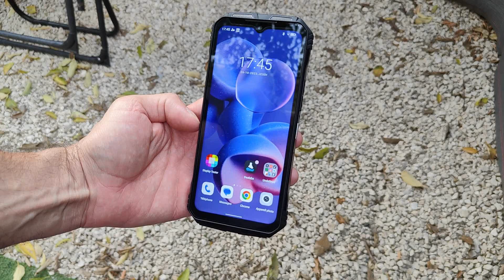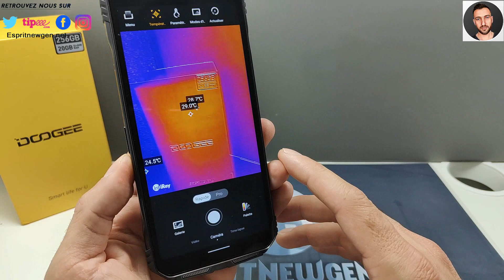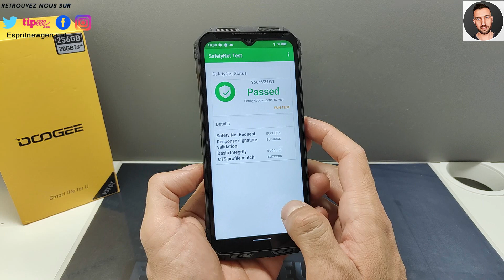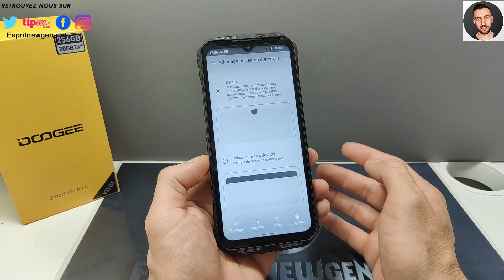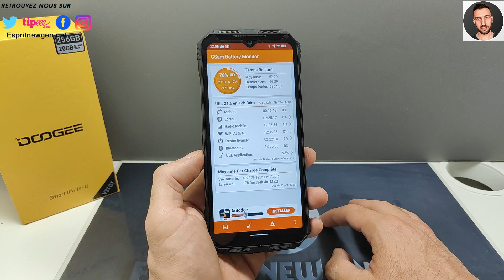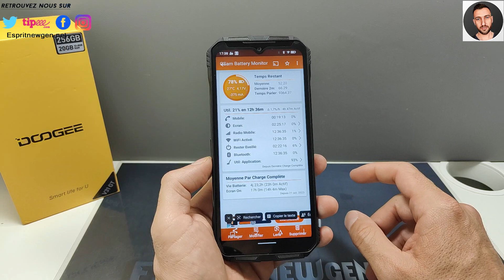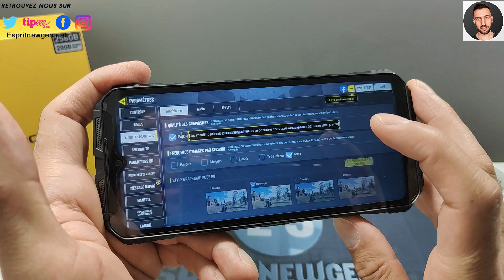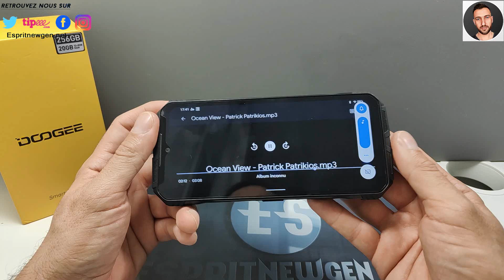Test du Doogee V31 GT : un smartphone robuste et performant, écran 120hz et caméra thermique.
Lien d'achat

Présentation du produit : Doogee V31GT, un smartphone robuste et performant qui peut résister aux chocs, à l'eau et à la poussière. Il a un écran IPS LCD de 6,58 pouces avec une résolution de 1080 x 2400 pixels et un taux de rafraîchissement de 120 Hz. Il est équipé d'un processeur Mediatek MT6877V Dimensity 1080 octa-core, de 12 Go de RAM et de 256 Go de stockage interne. Il tourne sous Android 13. Il dispose d'un appareil photo principal quadruple avec un capteur principal de 50 mégapixels, un capteur infrarouge à LED, un capteur de 8 mégapixels et un capteur thermique de 256 x 192 pixels. Il a aussi une caméra frontale de 32 mégapixels. Il a une batterie de 10800 mAh compatible avec la charge rapide de 66 W et la charge réversible via USB Type-C. Il est compatible avec la 5G, le NFC et le Wi-Fi 6.

Skype ► live:vivleceliba
Wechat ► espritnewgen